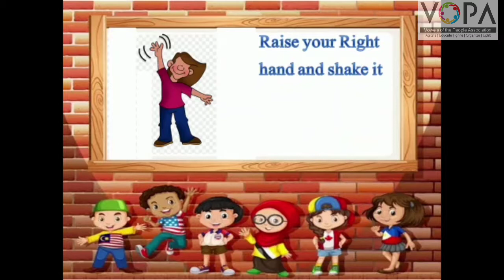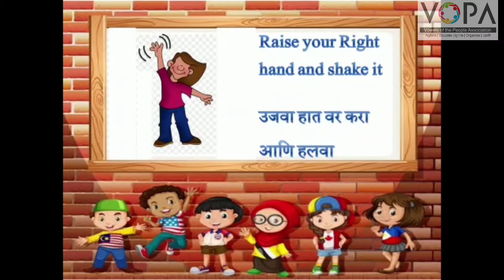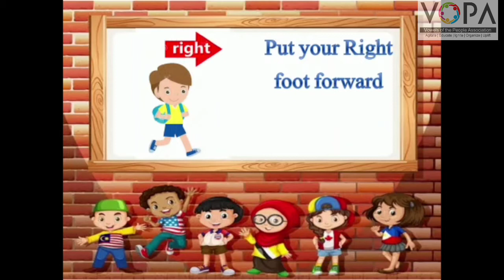3rd | English | Action Time-1 | V1 | V-School